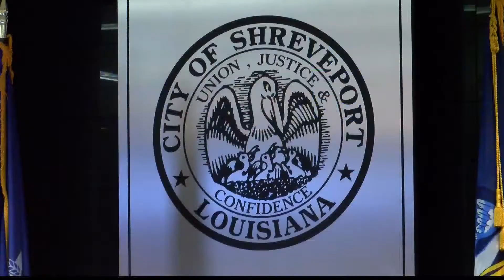Council, Mayor Discussion